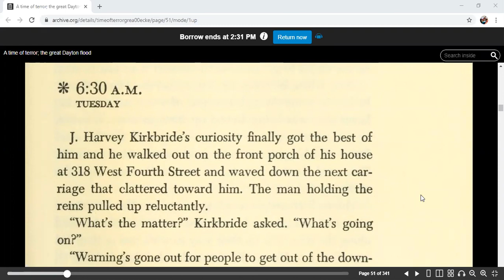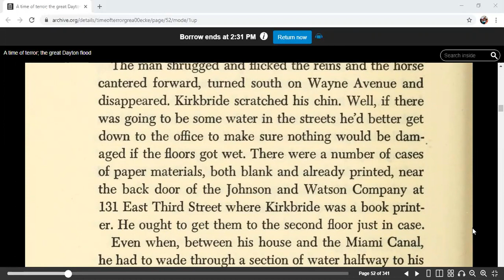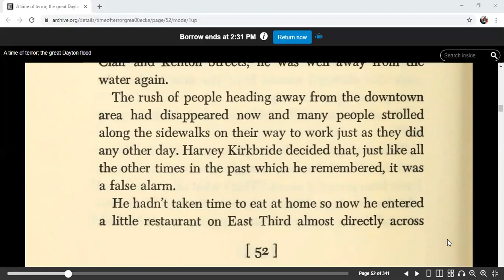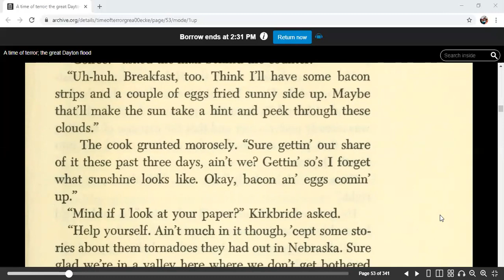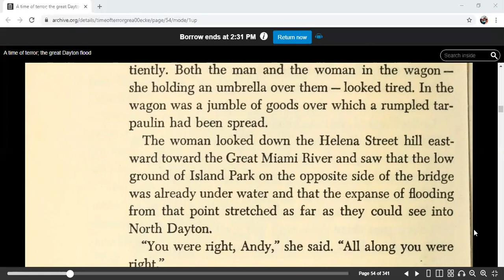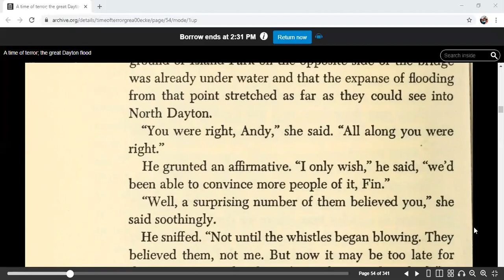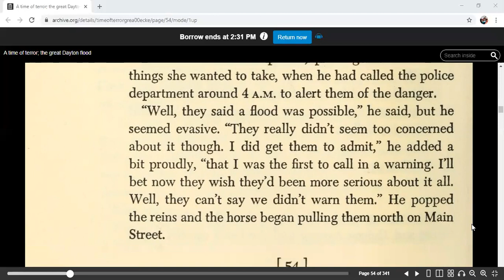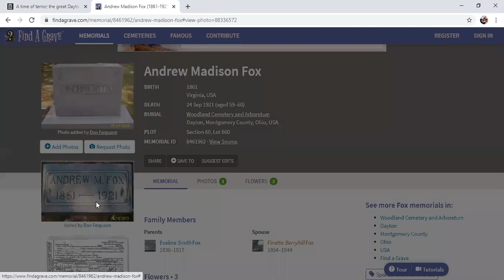A Time of Terror by Alan Eckert- Part 11